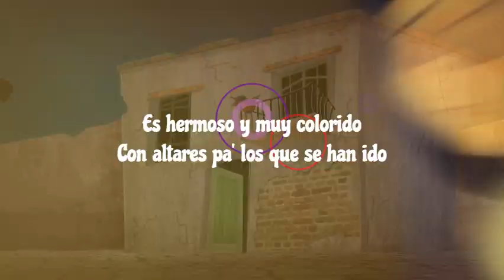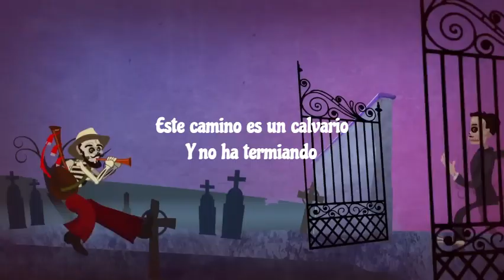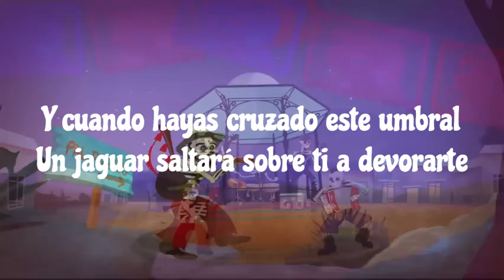Canción: "El Camino al Mictlan" - (Letra/Lyrics)